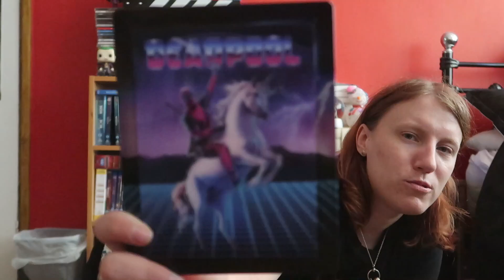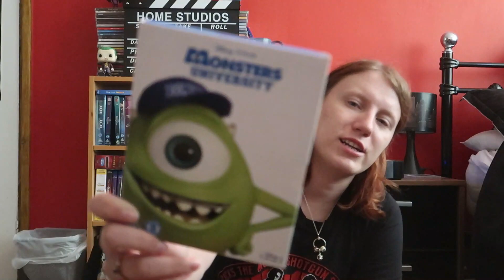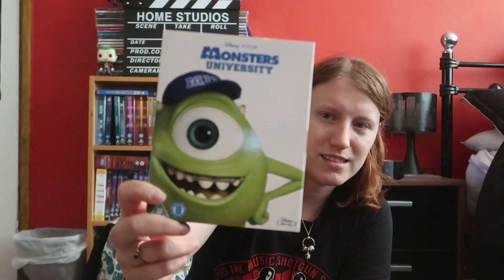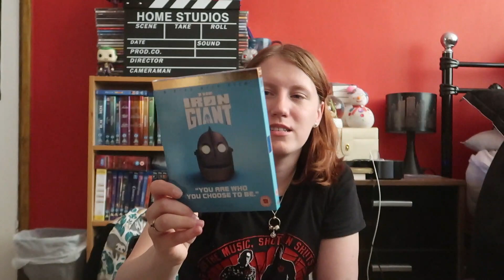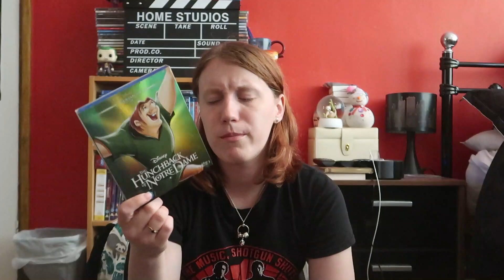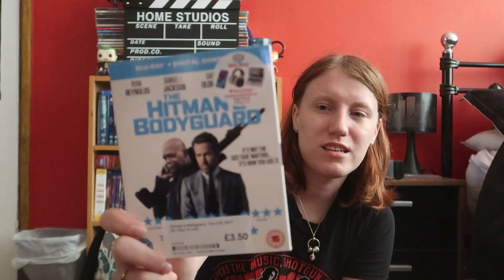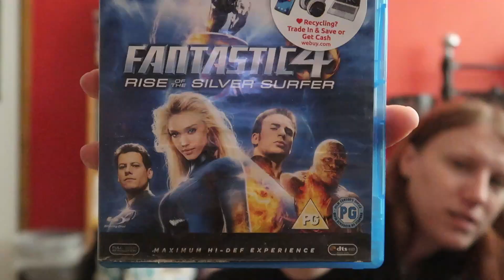June 2021 Blu Ray Haul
Definitely my biggest haul yet this month so next month will have to be smaller.

Megz Moviez
Thetford
IP24 9BE